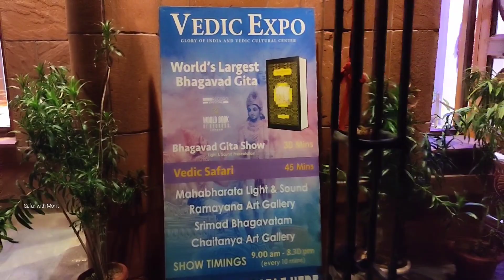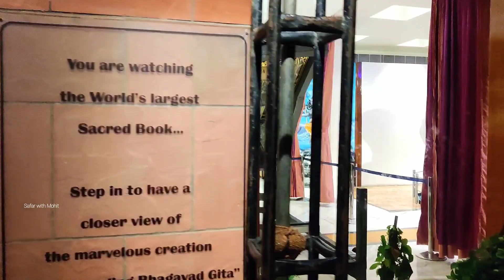PM MODI ने उद्घाटन किया दुनिया की सबसे बड़ी किताब 800 KGS की GITA😳 | पूरी जानकारी विडियो में 👉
दुनिया की सबसे बड़ी धार्मिक किताब 800 KG की गीता ASTOUNDING BHAGAVAD GITA 📖 Unveiled by PM MODI in Delhi.

 It will highly motivate me to make more content for you.

Thanks 🙏